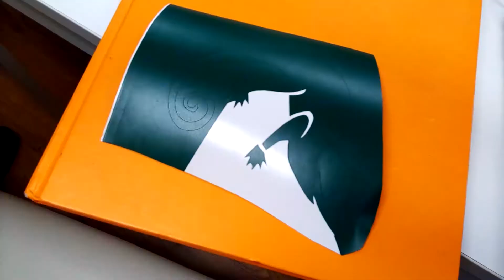Corte de vinil e outras ideias criativas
WS dinamizado pelo Manuel Moreira, Arte Tranformer